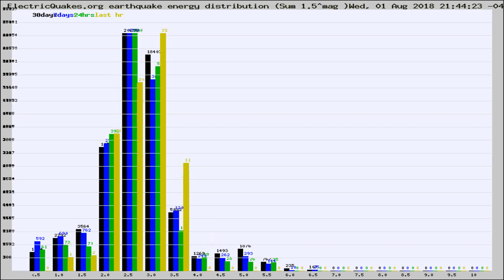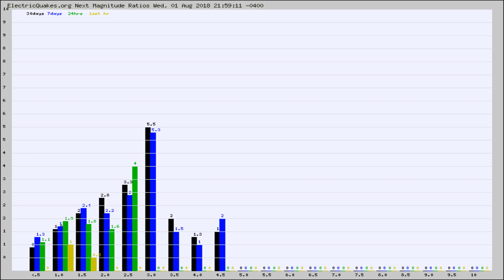Todays_Hourly_World_Earthquake_Statistics_from_ElectricQuakes.org_08-01-18+22:02:01